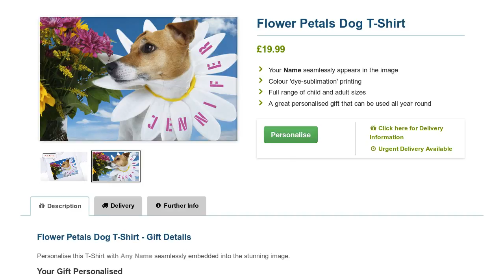Flower Petals Dog T Shirt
Flower Petals Dog T Shirt available now at GoneDigging. Add any name to this special Dog T Shirt. Personalise and buy online.